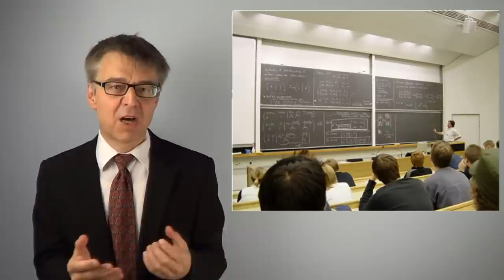"Mathematik IST eine Sprache" - J.W.Gibbs´ einzige Rede vor dem Yale Lehrkörper - Rechenkurs Intro